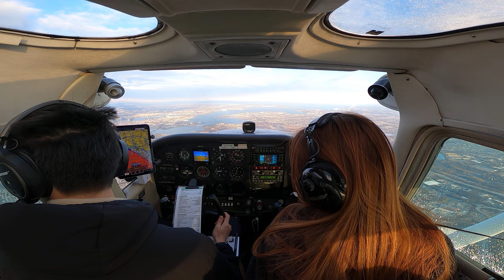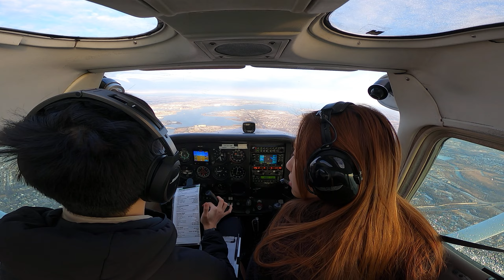Baltimore Trip Part 4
VFR Circling over Baltimore and Inner Harbor